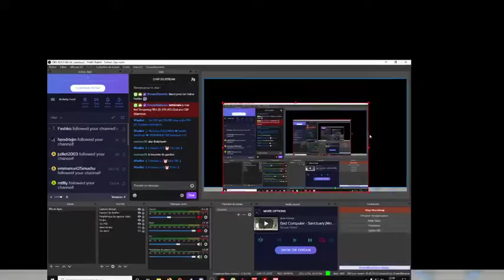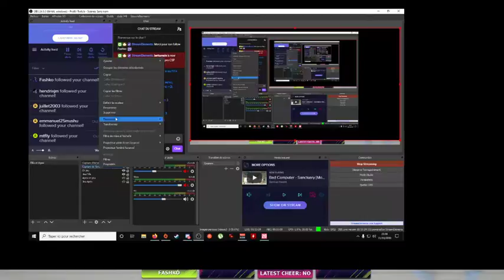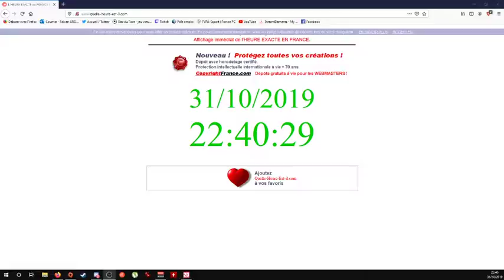CSP Shamrock TV - Club Pro PC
Club Pro FIFA 20 sur PC